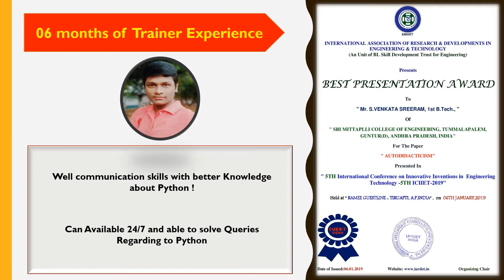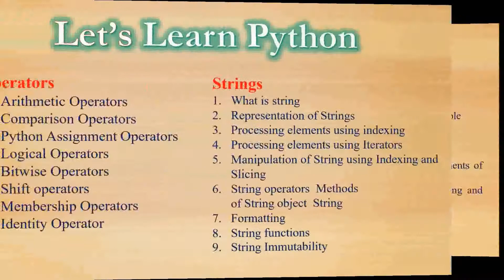Foundations of Python from basic to Advance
This was a campaign purely depends on the learner ..

I provide learning resources to learn python in a rrsilt_oriented way...